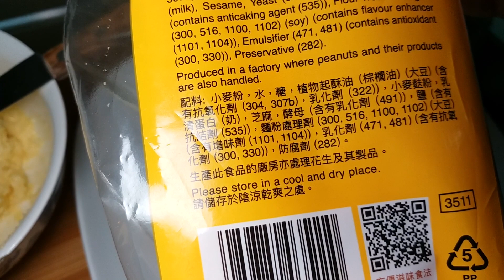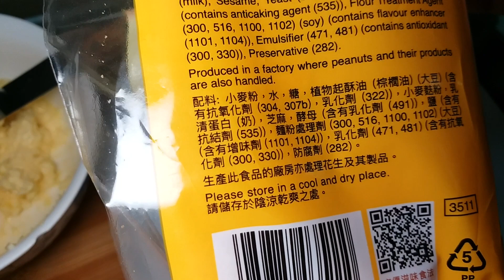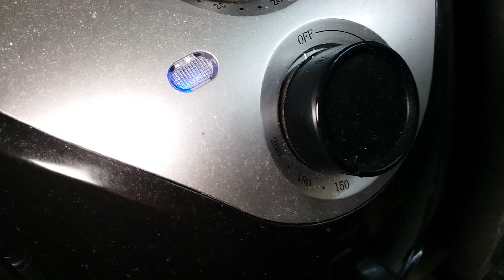蒜蓉牛油包 / 用那麼多牛油？？ Garlic butter bread【20無限】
【20無限】的  飲食理念 ,  天下食物   唯太  X  不能救

蒜蓉牛油包

材料:
蒜頭
無鹽牛油 (視乎個人口味，可自行加少許鹽)
芝麻軟包 (各大超級巿場及便利店均有待售)

氣炸鍋: 用攝氏180度，焗10分鐘至金黃色
焗爐    : 先預熱焗爐，以攝氏160度焗，焗10分鐘至金黃色